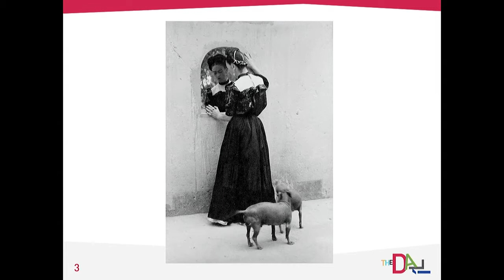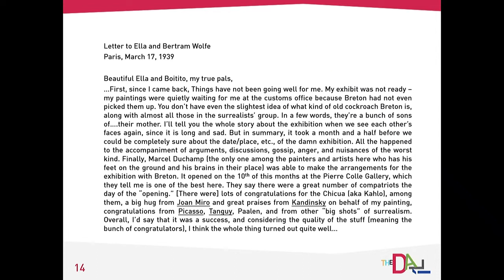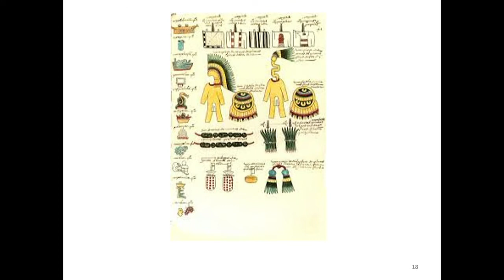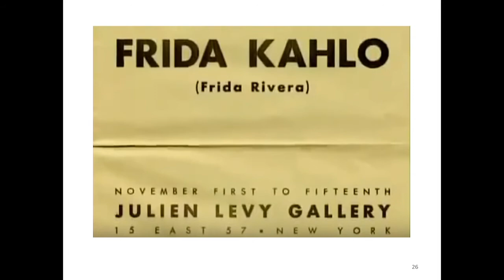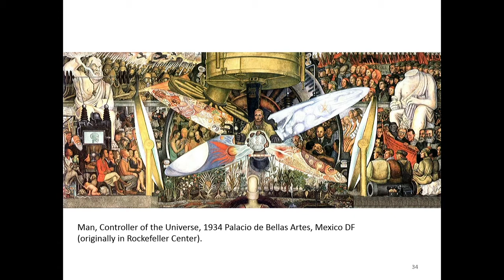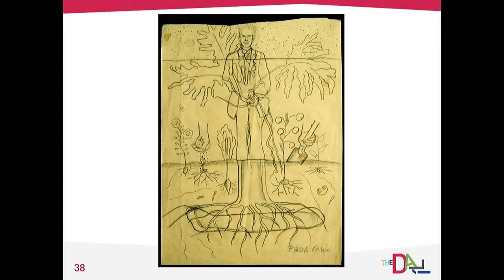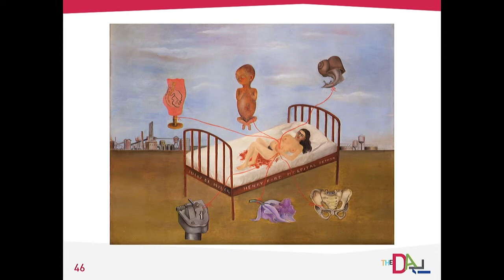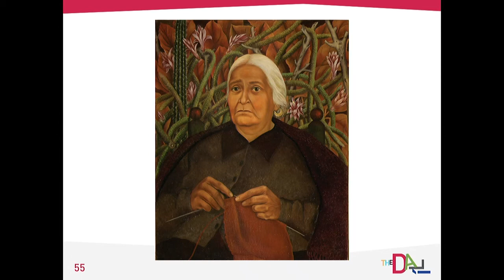Dr. Hank Hine: Frida Kahlo at The Dalí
Coffee with a Curator – Dr. Hank Hine: "Frida Kahlo at The Dalí"

Join Dalí Museum Executive Director Hank Hine as he discusses the extraordinary life and career of the acclaimed 20th century artist, Frida Kahlo.